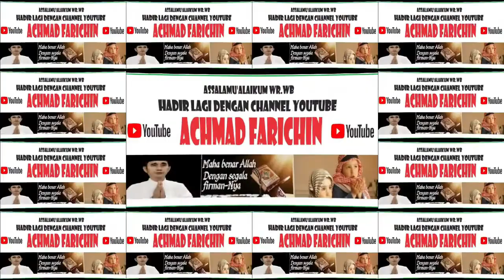KHUTBAH JUM'AT USTADZ Dr. H. DAS'AD LATIF // PENYESALAN MANUSIA DI PADANG MAHSYAR